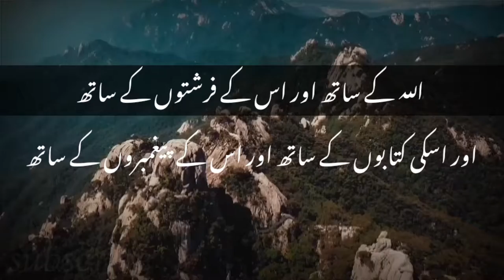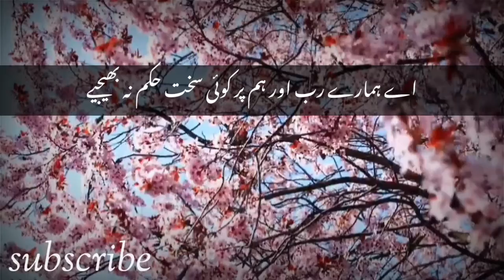last 2 ayaat on surah baqarah | copyright free tilawat Quran 💯 by nasrullah shikh